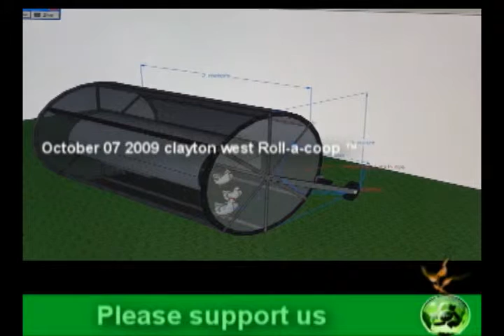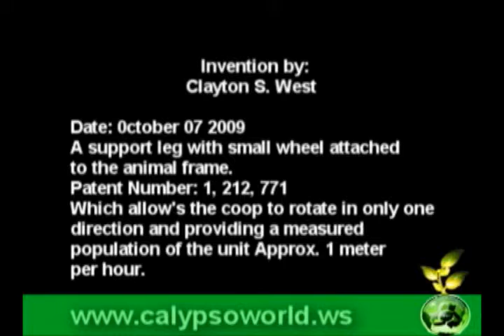rabbit coop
For $5 only you can have the plans to build your own
 The roll-a-coop rotates slowly allowing new pasture to be accessed and leaving waste behind,
Animals stay more active and more productive, gone are the messy chores of cleaning plus the uv light sterilizers the cage on its slow rotation,
A small clockwork drive can move the coop over 20 meters in a day, so all that`s left to do, is top up the water each day and wind up the spring and off she goes at 1 meter an hour.

If your hard up for cash you can get the plans for free ( if you do something for me )